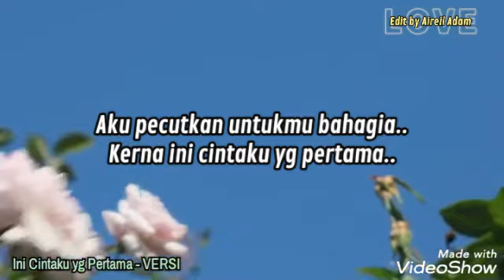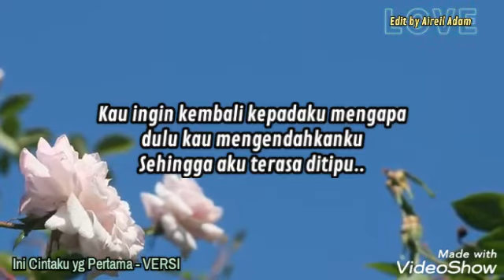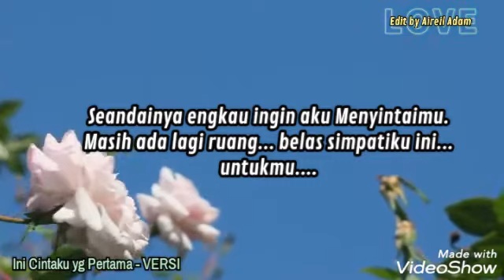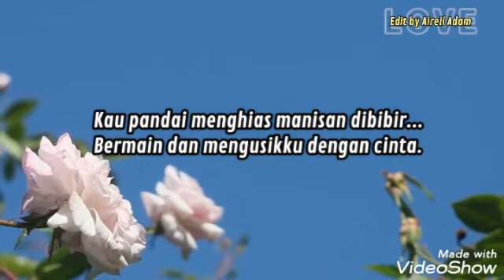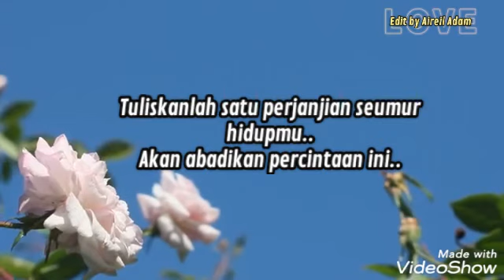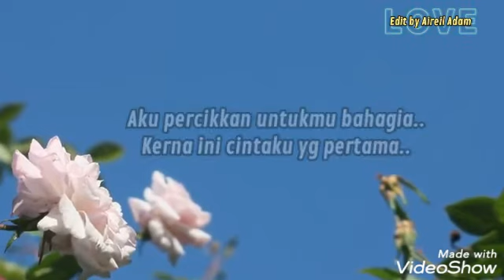VERSI - Ini cintaku yg pertama lirik